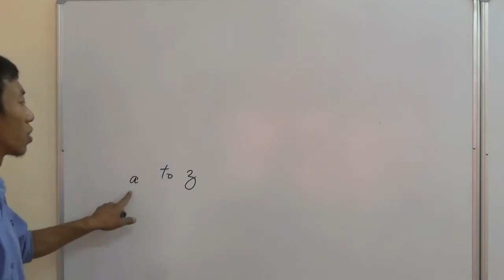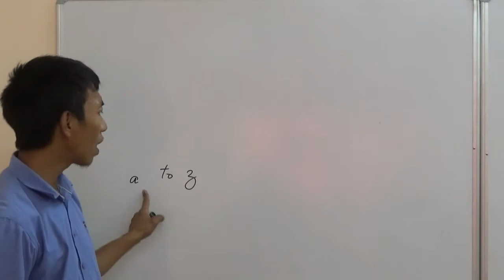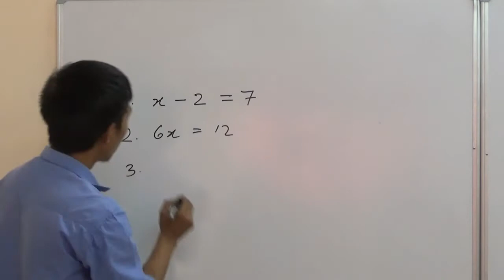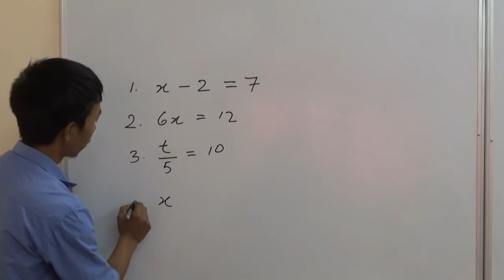Class VIII Mathematics Chapter 2 : Linear Equations in one variable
AZ Beichhuahmo  - Old Siaha Upper Primary School, Siaha